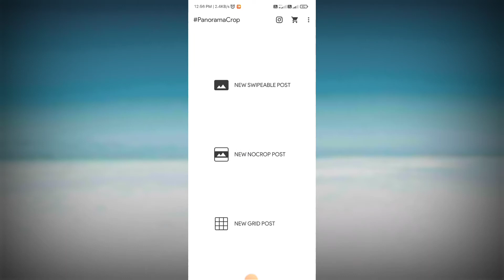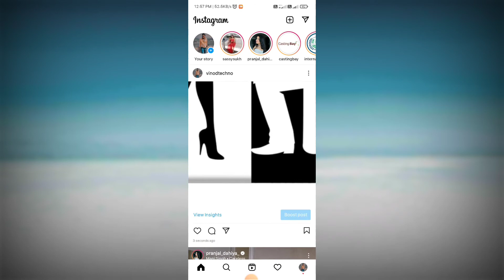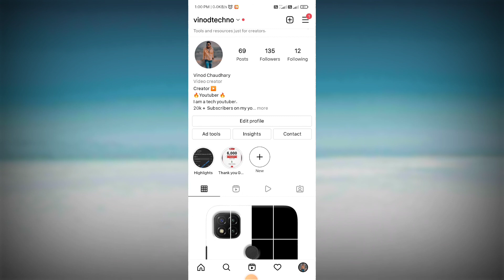How to Post Grid Photo on Instagram | Instagram Photo Upload Style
Covered Topics
instagram grid
how to make grid photo on instagram
instagram grid layout
instagram grid tutorial
how to grid instagram photos
instagram grid photo
instagram grid picture
how to upload grid photo on instagram
how to post grid pictures on instagram
make grid square photo
instagram photo
instagram grid app
how to make grid square instagram photos
instagram grid photoshop
instagram grid photo upload style
how to post grid photo on instagram

Vinod techno